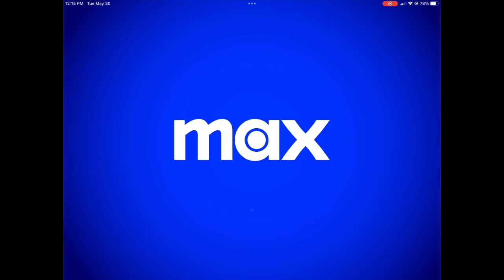HBO Max is now Max.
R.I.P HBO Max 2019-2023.